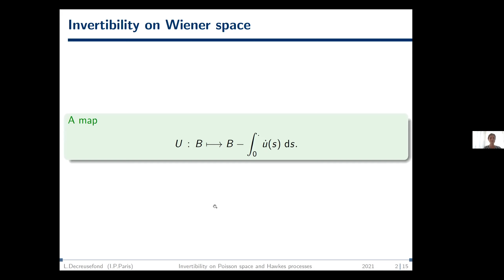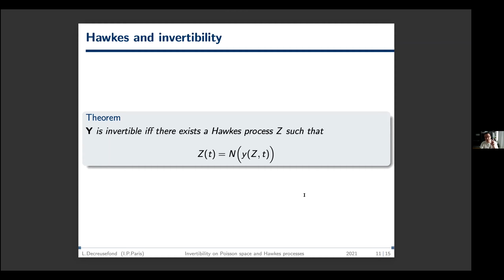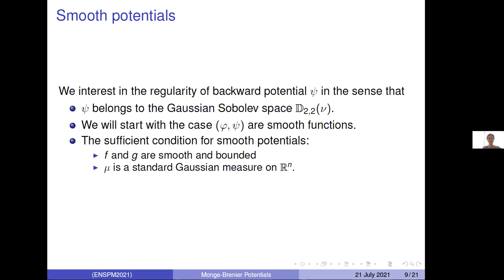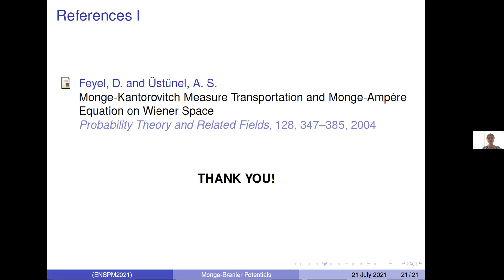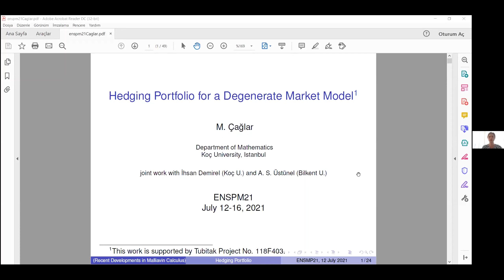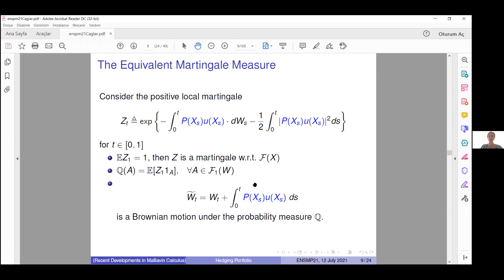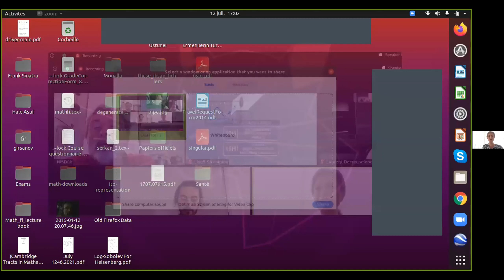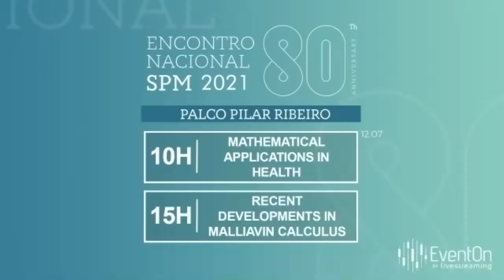Recent Developments in Malliavin Calculus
ENSPM2021 | Parallel Sessions